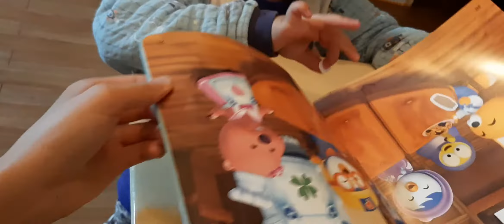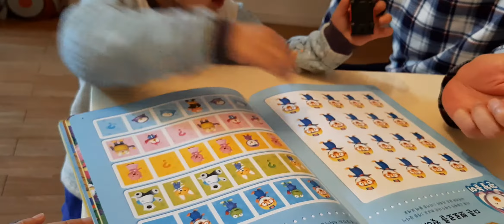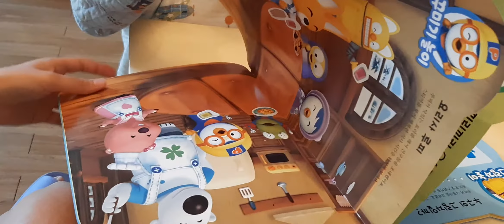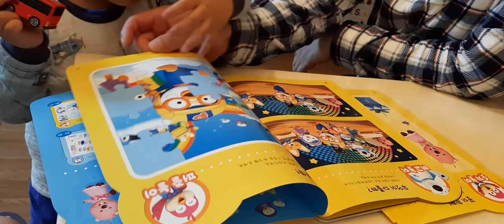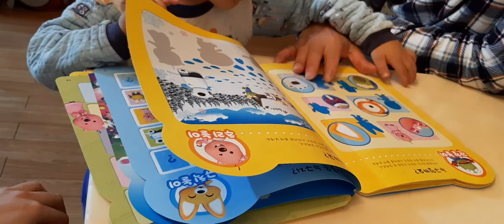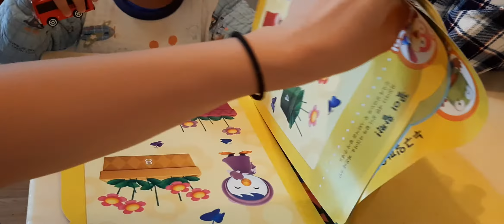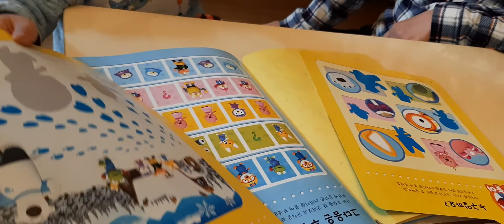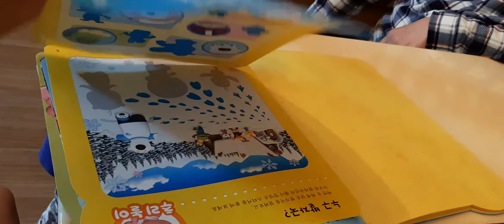뽀로로 에듀 스티커북